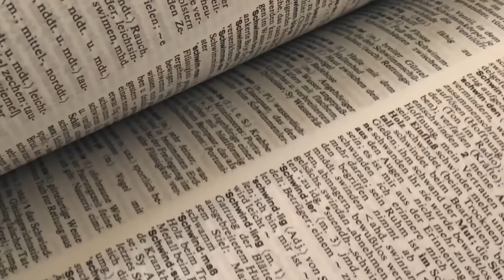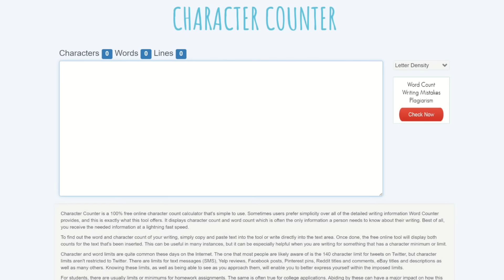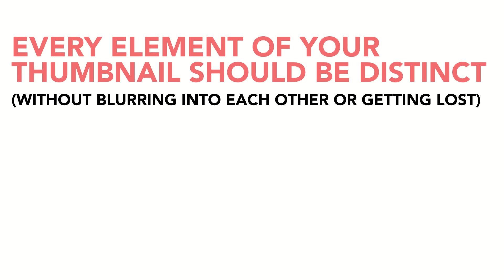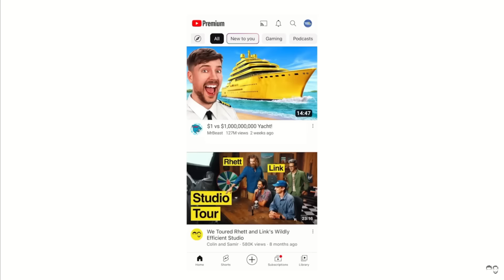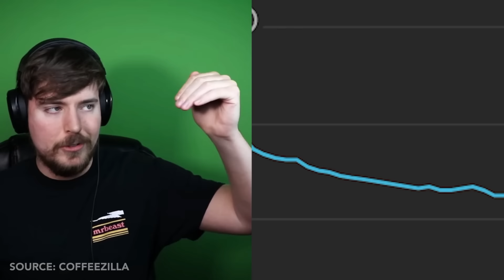I Watched Every MrBeast Interview (here's his top YouTube advice)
MrBeast is known for not holding back with YouTube secrets in interviews.

So I poured over as many MrBeast interviews as I could find and ended up with a lot of notes.

To save you the time of doing all that, I've compiled MrBeast's top advice into 8 categories

To all aspiring YouTubers out there - I hope you find this advice as useful as I did!

TIMESTAMPS:
00:00 - Intro
00:34 - Ideation
03:24 - Titles
05:51 - Thumbnails
09:18 - Hooks
14:36 - Retention
18:33 - YouTube Algorithm
20:08 - Masterminds
22:32 - Advice for Small Creators

Can I Get Monetized on YouTube in 90 Days - Week 1

THE BEGINNER'S GUIDE TO YOUTUBE
Discover your niche, build your studio, craft compelling videos, unlock the YouTube algorithm, and more as you embark on the journey to monetization

SHOP EQUIPMENT:
Sony ZV-1 Camera
Rode Microphone
LED Accent Light
Flexible LED Light Panels
White Umbrellas